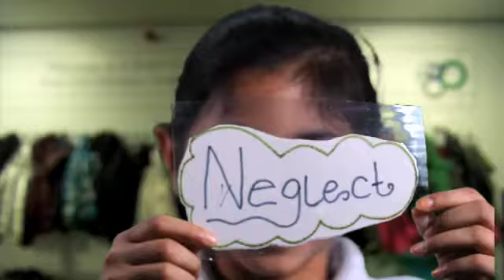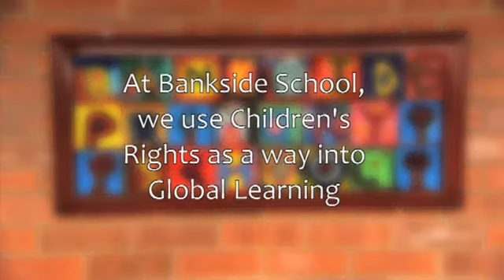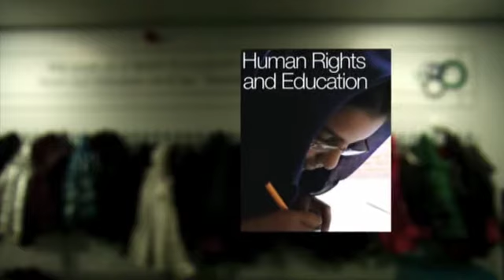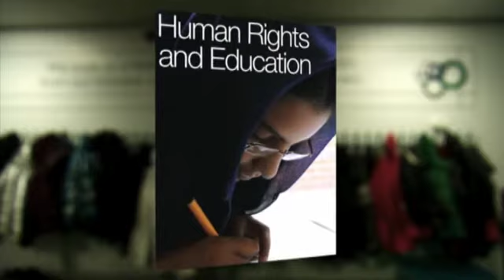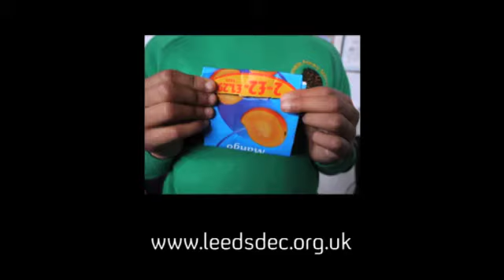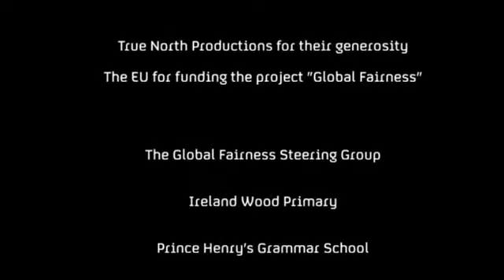What is Global Learning?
Bankside Primary School, Leeds, explore Global Learning through the lens of Childrens' Rights.